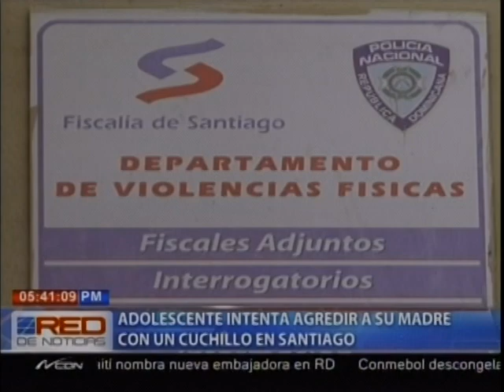Adolescente intenta agredir a su madre con un cuchillo en Santiago